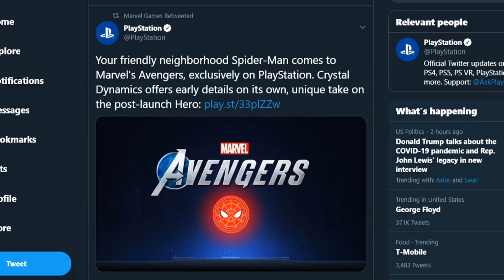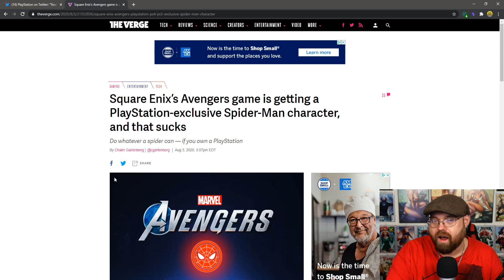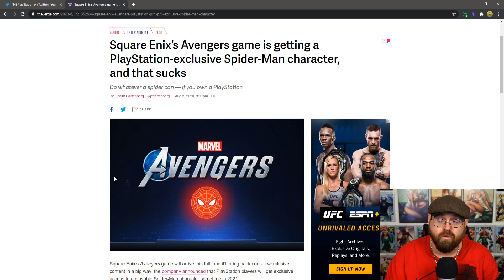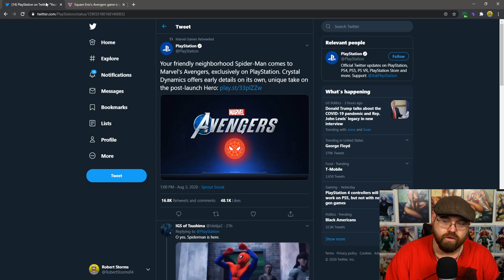Marvel's Avengers Spider-Man Exclusive ONLY to Playstation.....WTF?!!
Send fan mail or Items to review at:
Robert Storms